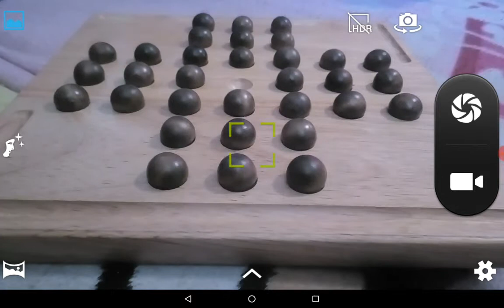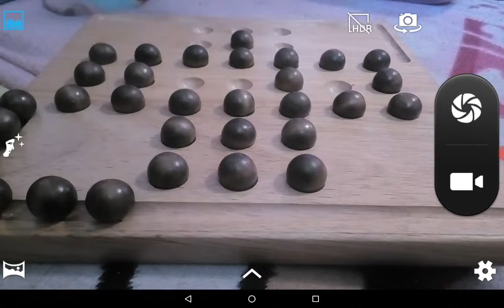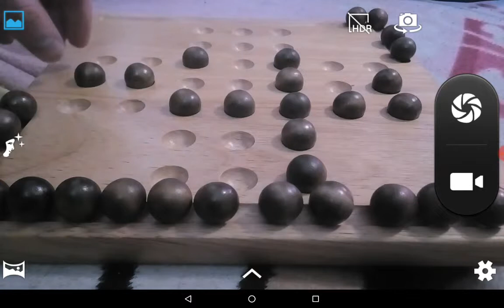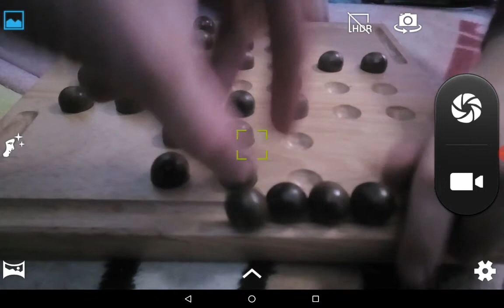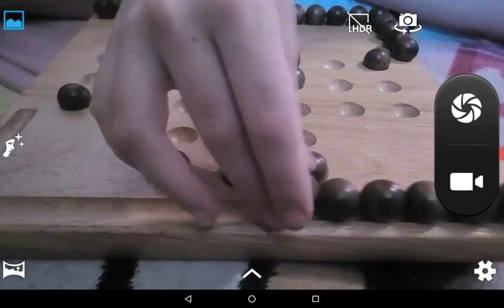Lets Play - Solitaire Deluxe - Kann ich es schaffen ? - Brettspiel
Hallo,
Macgyver und Samantha spielen mal wieder ein Spiel. Da es über ein Tablett aufgenommen wurde, sind halt die Zeichen im Bild.
Also viel Spaß damit.

Gruß Foxys A-Team